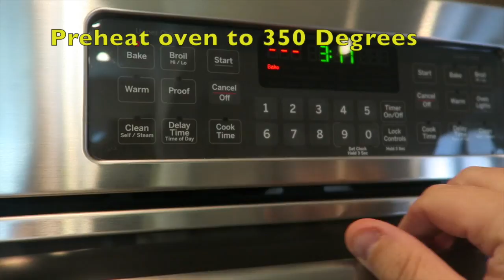Mama Melrose's Oven Baked Chicken Parmesan - From Park to Table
Not traveling to Walt Disney World or Disneyland for some time? Wanting to feel like you are vacation? One great way is by cooking up a terrific dish you would find in one of the many parks and resorts in Orlando or Anaheim. Over the past 30 years of traveling to Disney we have accumulated many recipes. Now we are going to share them with you! Bringing them from Park to table!

Disney Park Recipe for Mama Melrose's Oven baked Chicken Parmesan

Ingredients
2 large Chicken Breasts cut thin
Grated Romano
Grated Parmesan
Grated Mozzerella
1 tsp Onion Powder
1 tsp Garlic Powder
1 tsp Marjoram
1 Tblsp Parsley
1 Tblsp Basil
1 Tblsp Oregano
Bread Crumbs
4 Eggs
Olive Oil